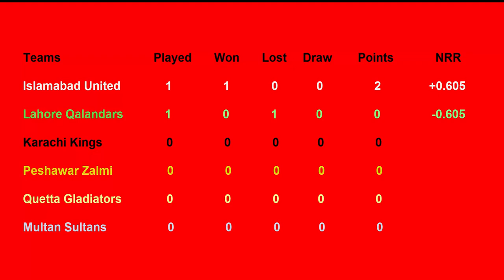PSL Points Table 2019 - Pakistan Super League (Part 1 ( 14/02/2019)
BabarAzam MuhammadRizwan ShahidAfridi ShoaibAkhtar AsifAli ShaheenAfridi NaseemShah Aoa all friendds ma apko daily psl points ki update insha allah sab se pehale donga thanks for watching kindly request hai mere chanel ko subscribe karlo take apko meri videos sab se pehale mil sakain thanks.